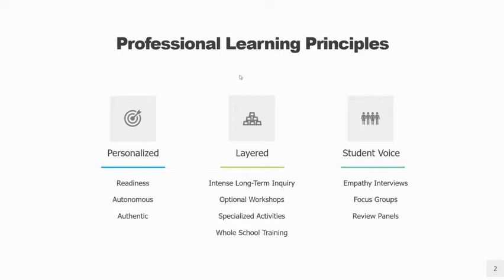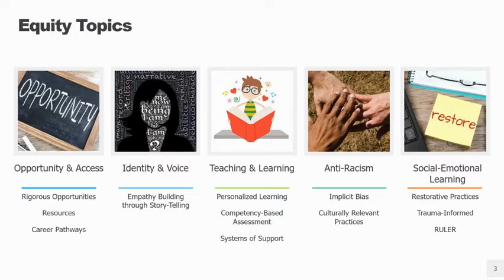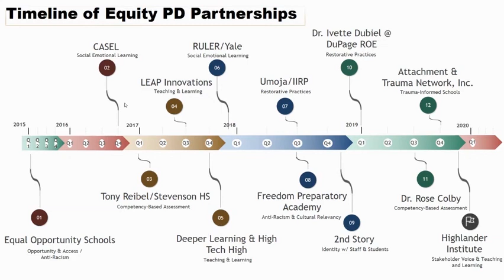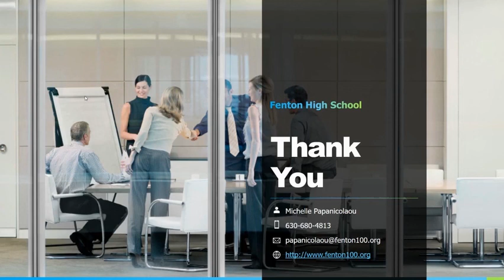Fenton Professional Learning for Equity Nov 2020